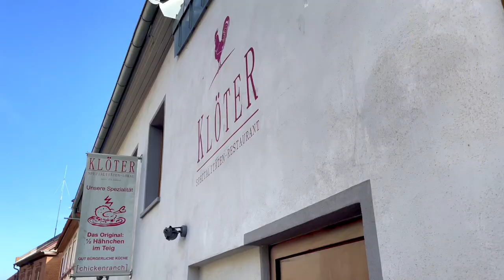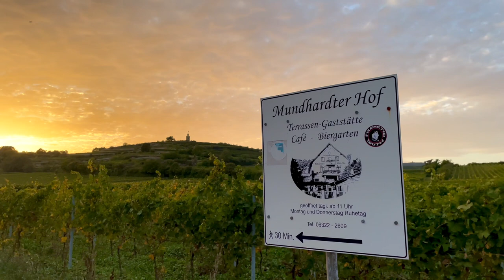World‘s Oldest Wine Route: German Wine Road & THE Best Fried Chicken in Germany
Welcome to our  adventure along the German Wine Road! In this captivating video, we invite you to join us in exploring the enchanting landscapes, charming towns, and exquisite vineyards that make this scenic route a wine lover's paradise.

We'll also guide you through the various wine festivals held throughout the year, offering a captivating glimpse into the vibrant celebrations and cultural events that make this area truly extraordinary.

Whether you're a wine connoisseur or simply someone seeking breathtaking landscapes and rich history, Germany's Wine Road has something to offer everyone.

So, sit back, relax, and embark on a remarkable virtual journey along this enchanting path through the heart of wine country.

Don't miss out on this incredible opportunity to experience the beauty, taste, and traditions of Germany's Wine Road.

Be sure to watch until the end to discover where to get the best fried chicken in Germany and possibly the world.

If you enjoy this video, please subscribe to our channel and hit the notification bell to stay updated with our upcoming adventures, as we continue to bring you the best of what this magnificent world has to offer.

German Wine Road
German Wine Route
German Wine Street
Deutsches Weinstraße
Germany country
Germany vlog
Germany beautiful
Germany beautiful places
Germany beach
Germany city
Germany city tour
Germany country view
Germany countryside
 Germany most beautiful places
Germany travel
Germany tour
Germany travel vlog
Germany train
Germany tourism
Germany tour vlog
Germany train travel
Germany travel guide
Germany travel documentary
Germany travel tips
Germany travel video
Germany travel blog
Germany travel 4K
best places to visit in Germany
best places to visit in Germany 2024 travel
Germany travel guide
germany travel
 germany tourism
germany places
 where to visit in germany
germany attractions
top places to visit in germany
Germany things to do
Germany places to visit
Germany best places
Germany places to see
Germany places to go
Germany relaxing music
Germany natural beauty
Germany 2024
Germany travel guide
Germany vacation guide
Germany travel video
Germany vacation tips
Germany travel tips
Germany cheapest places
Germany best cities
Germany travel vlog
Germany vlog
germany tourism
germany travel
germany places
germany attractions
Germany Travel guide
germany 4k
germany travel
best places in germany
travel video
amazing places
virtual tours
best cities in germany
retire in germany
work in germany
visit germany
Where to move in Germany?
Where to live in Germany?